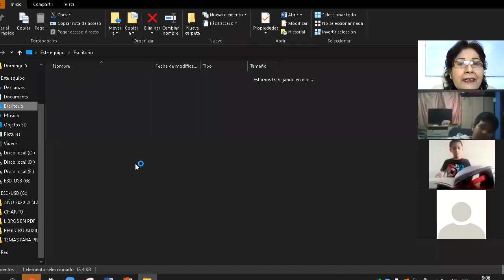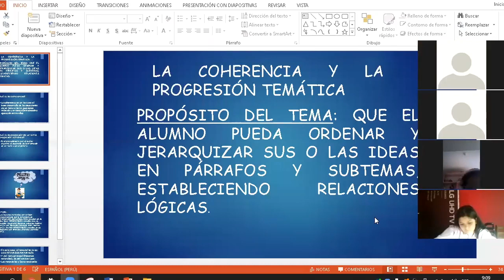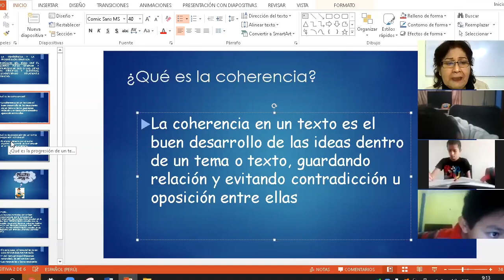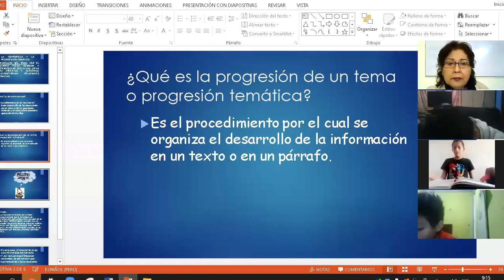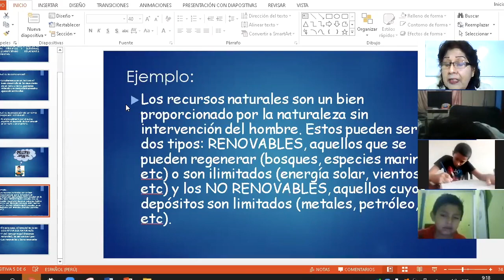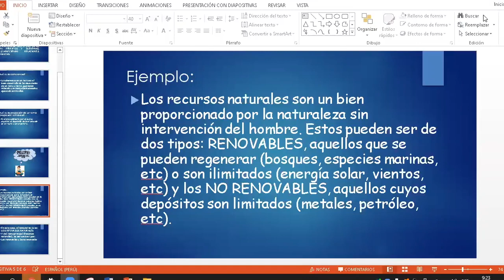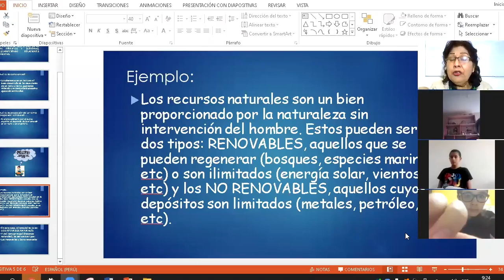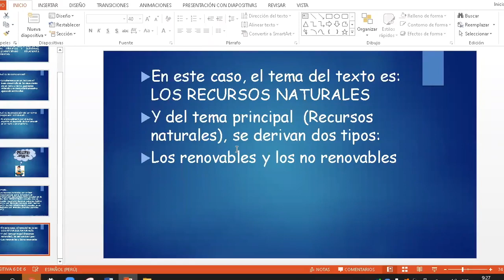Tema: La coherencia y la progresión temática - RV - 6TO PRIM - Mis Rosario Palomino - 22/05/20